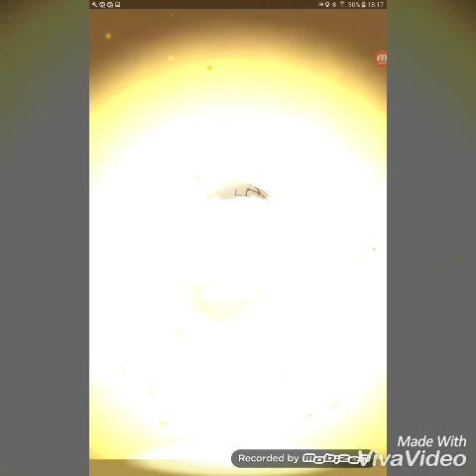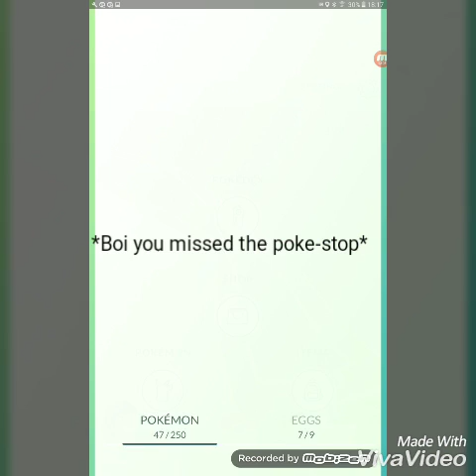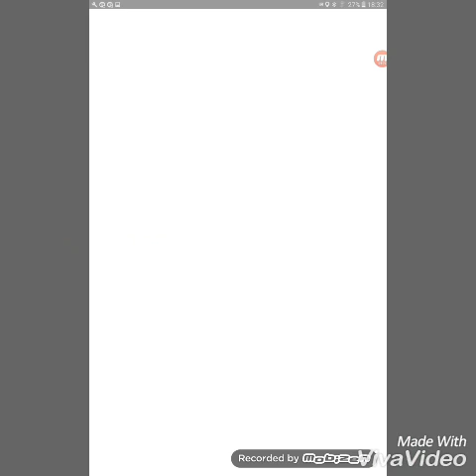Pokemon Go:Just catching some Pokemon with my brother in town